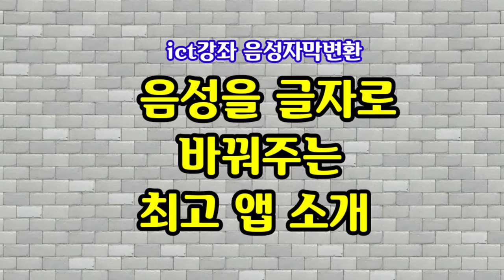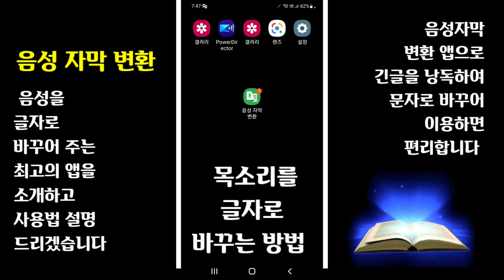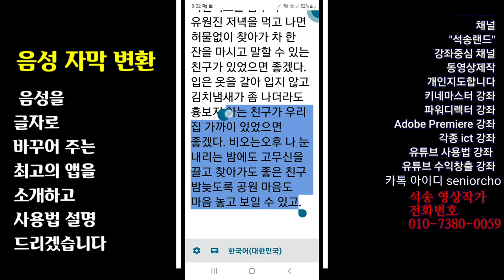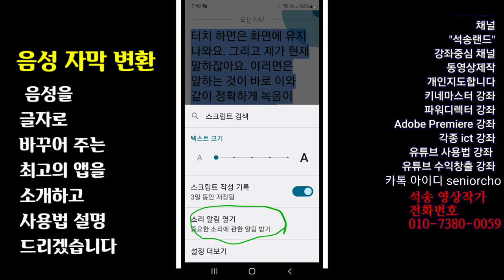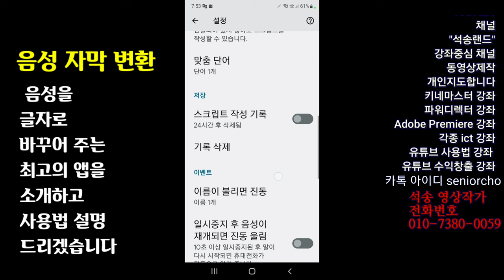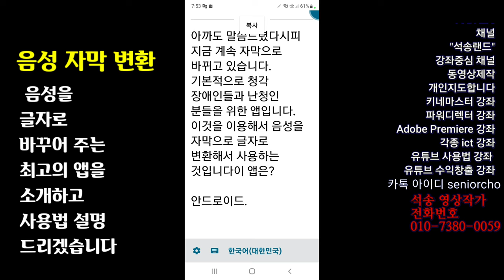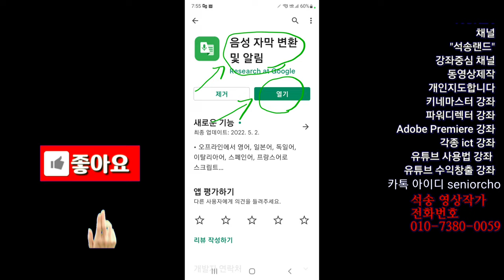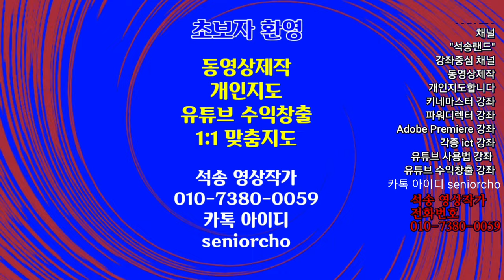음성을 글자로 바꿔주는 최고앱 소개 음성을 자막으로 변환하는 최고앱 소개 음성을 글자로 변환 음성을 자막으로 변환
음성을 글자로 변환하는 앱 , 음성을 자막으로 변환하는 앱 , 음성을 글자로 바꾸는 앱 , 음성을 자막으로 바꾸는 앱 , 음성자막변환

ㅡㅡㅡㅡㅡㅡ

ㅡㅡㅡㅡㅡㅡㅡㅡㅡㅡ
4시간에 동영상제작 기법 배우고 유튜브에 올리고 홍보방법까지 배웁니다.

4시간 개인지도 받으면 파워디렉터

ㅡㅡㅡㅡㅡㅡㅡㅡ